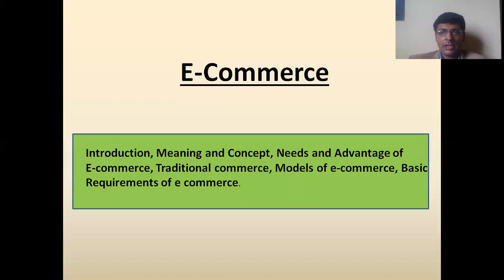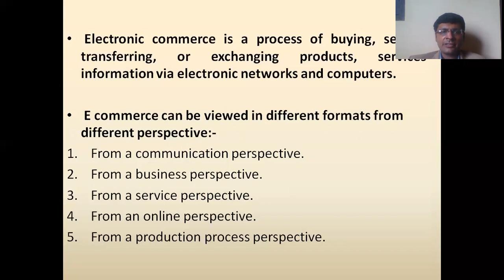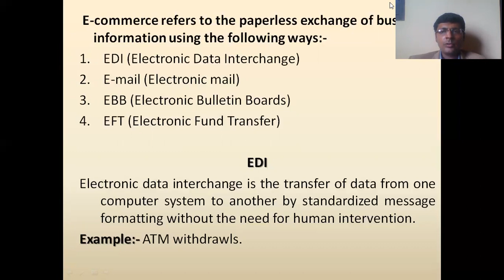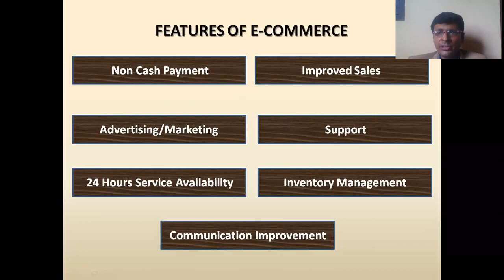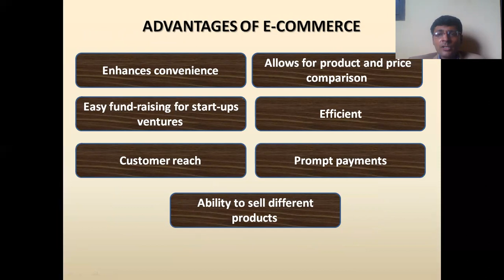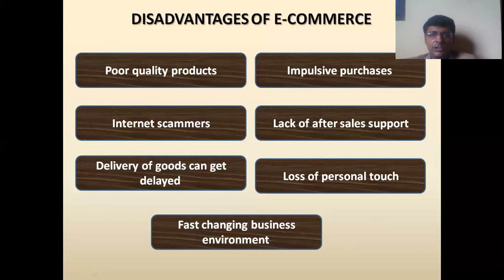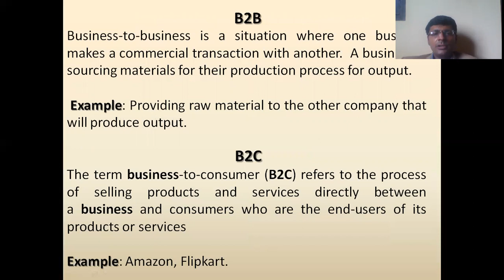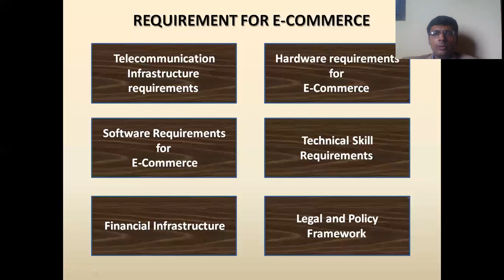E-Commerce Introduction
Introduction, Meaning and Concept, Needs and Advantage of
E-commerce, Traditional commerce, Models of e-commerce, Basic
Requirements of e commerce.
E-Commerce in hindi